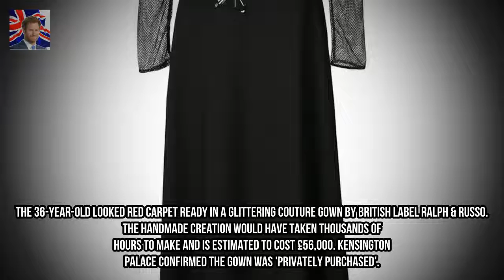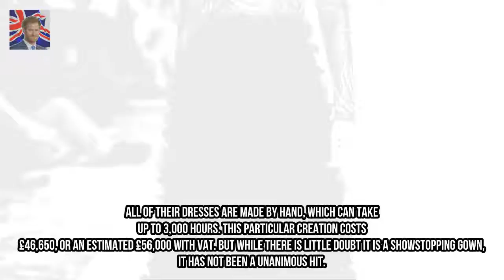Meghan Markle stuns in Ralph & Russo for engagement photos Kingdom Showbiz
Meghan Markle knew all eyes were going to be on her when she and Prince Harry released their engagement photos today. And the bride-to-be certainly didnt shy a way from making a statement when it came to her dress. The 36-year-old looked red carpet ready in a glittering couture gown by British label Ralph & Russo.